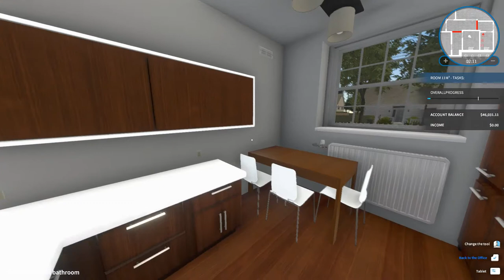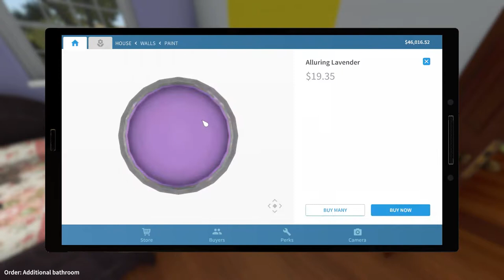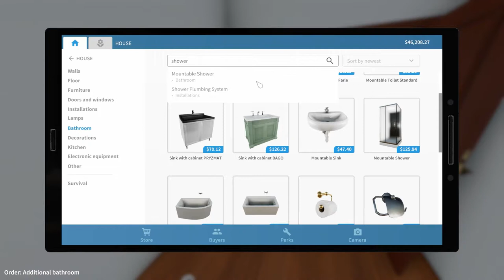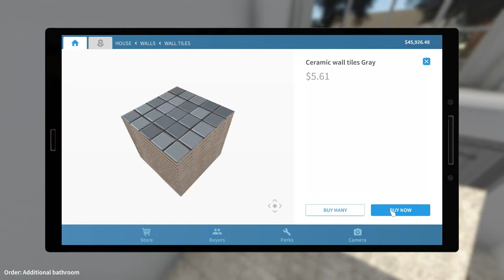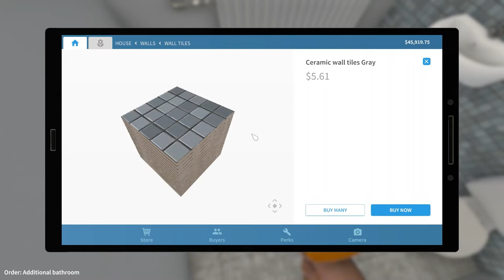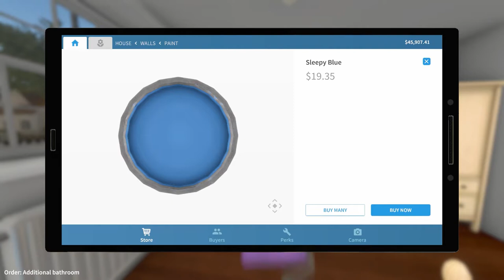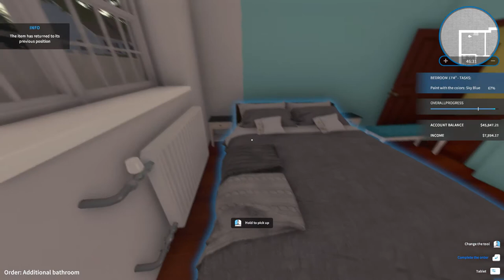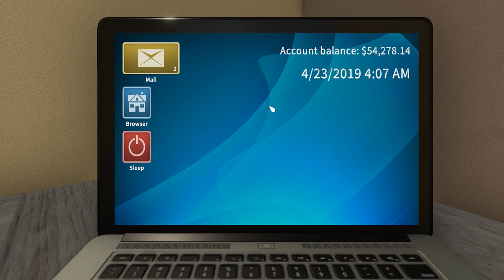Let's Play Frugal: House Flipper - Ep02